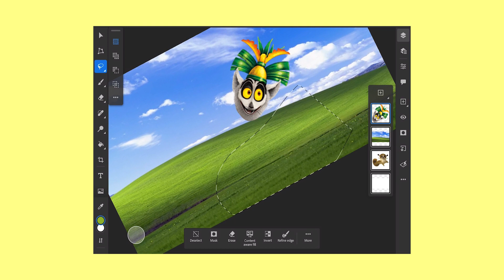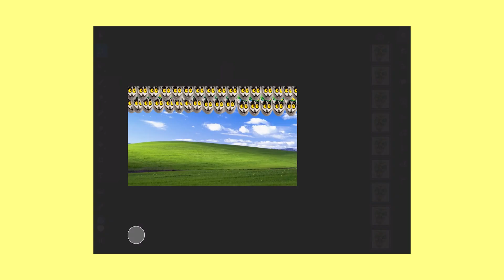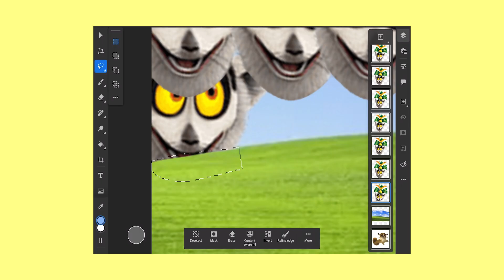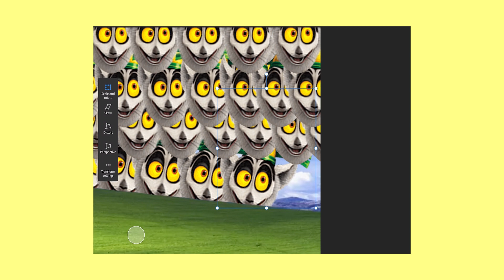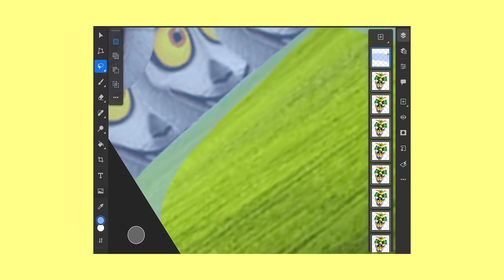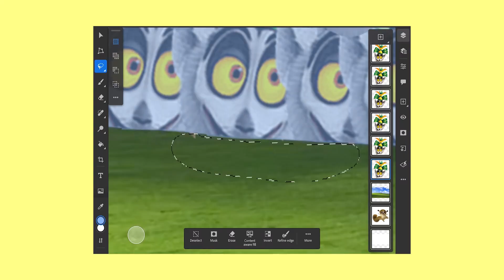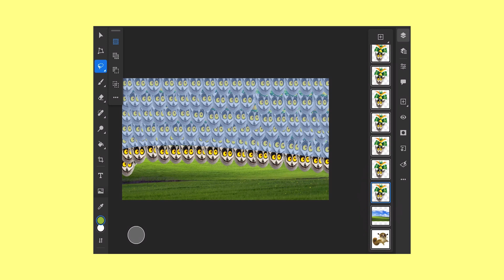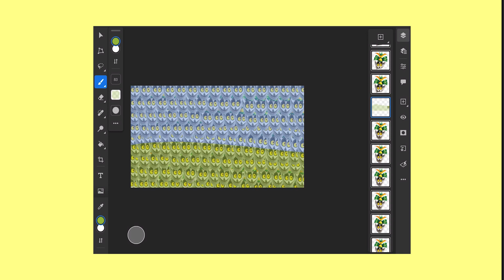Madagascar (2005): The cinematic masterpiece that saved my life (video essay)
This movie is the greatest piece of media that has ever been created.

Timestamps

00:00 - intro
00:43 - part 1: background
01:42 - part 2: review
20:50 - part 3: aftermath
22:30 - part 4: cultural impact
25:08 - part 5: conclusion